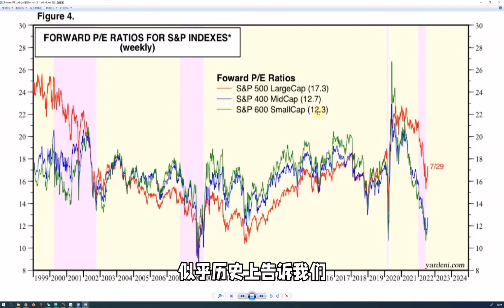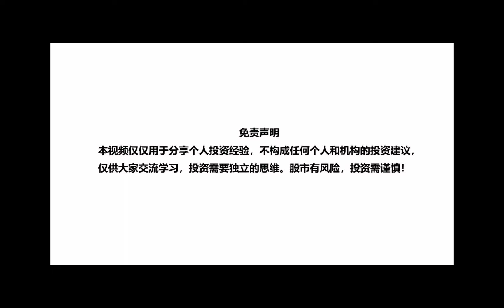从历史数据看目前美股估值水平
第一张图，我们把大中小市值公司放一起看，他们的前瞻PE都是从过去两年泡沫的高点下来很多。然后分开来看。　不管大中小市值公司历史上，前瞻PE大于等于１８算贵，小于等于１５算便宜。　现在大市值公司红线前瞻PE是１７.３。这么看大市值公司还是又点偏贵的。　中市值公司蓝色线PE　１２.７，小市值公司绿线PE１２.３.　现在看就是相对便宜。　尤其是小市值公司，历史上大部分时间小市值股票PE都是高于大和中市值的。但是目前的情况是小市值前瞻PE是最低的。似乎历史告诉我们目前投小市值会性价比高一点？第二张图：同样前瞻市盈率。 我们用标普500成长股蓝线和价值股红线做比较。成长股目前是21.3和历史比还是很贵。 价值股14.4相对好一点。 而且我们看不算2000年疫情的话上一次08年经济危机其实成长和价值的PE基本是要重叠起来的。所以如果这次经济危机像０８年的话。　可能买价值比买成长要好。　第三张图：我们看PEG。蓝线是成长，红线是价值。　通常认为PEG小于等于１是低估的。　大家看我们其实前一阵子有过了一波价值股以及２０２０年成长股PEG小于１的机会。　目前这个PEG１.４和１.２８看起来还行。但是并不算很吸引力。　最后。我们看这些估值PE或者PEG因子也只是历史数据来看而已。但是历史并不代表未来　。比方说那个ARRK基金的Cathy　Wood就觉得美国未来肯定是现在小市值的创新颠覆性科技的天下。　所以大家看看心里有个数就好。投大中小市值，成长还是价值这些还是得看个人得能力圈和眼光得。